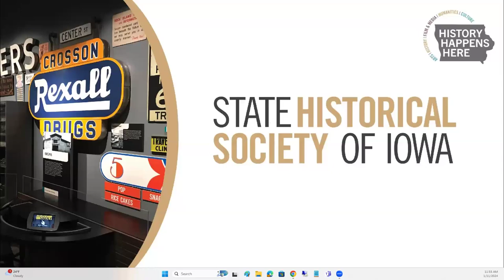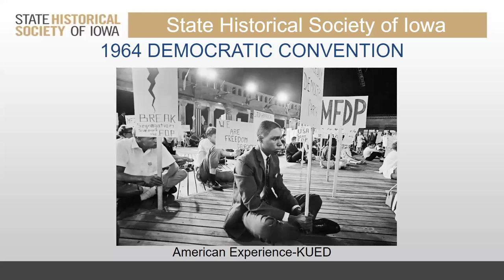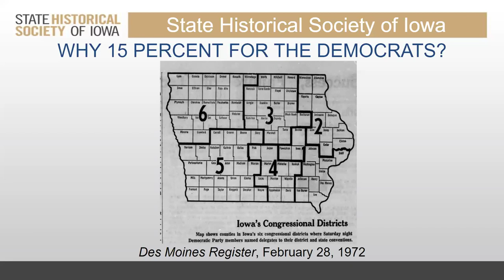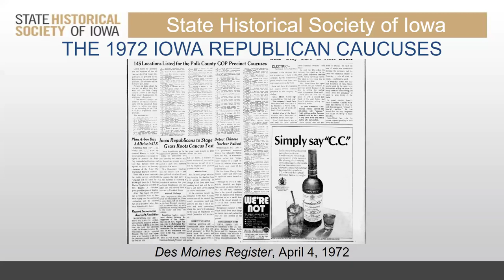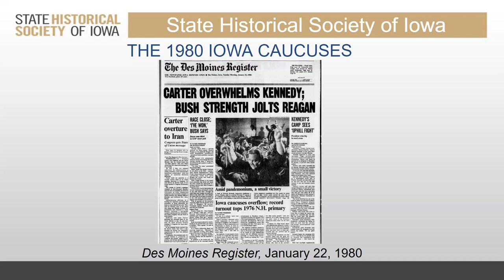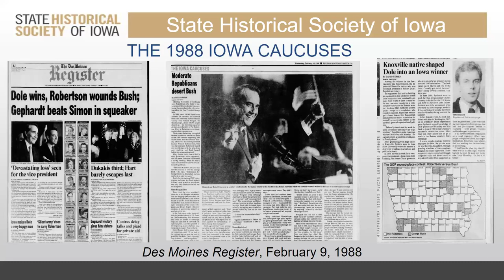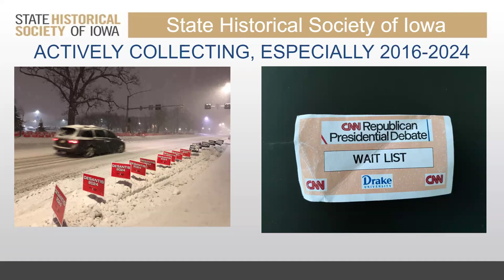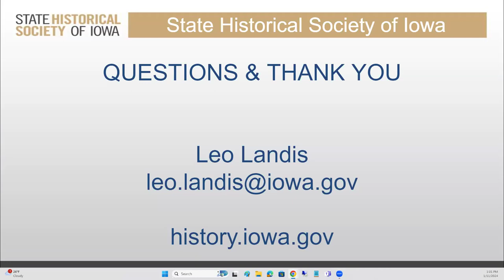Iowa History 101: The Precinct Caucuses: Iowa's Role in the Presidential Nomination Process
Join the State Historical Society of Iowa for an online learning series that focuses on the past lives of Iowans. In this weeks webinar, titled The Precinct Caucuses: Iowa's Role in the Presidential Nomination Process, State Curator Leo Landis provides an overview history of the Iowa precinct caucuses featuring stories of important people, events, and campaigns and will also highlight artifacts from the collections of the State Historical Museum of Iowa.